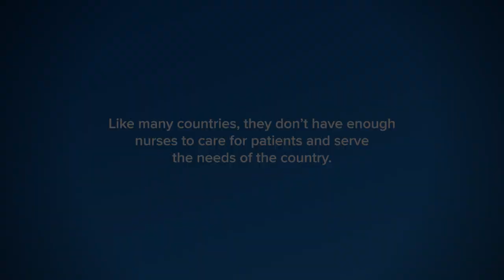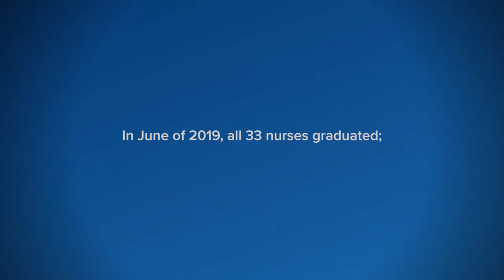Chamberlain University - Seychelles Nurses Advance Their Education at Chamberlain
Published on 10/10/2019. Chamberlain University graduated 33 nurses in the Seychelles from a first-of-its-kind partnership with the National Institute of Health and Social Studies and the Ministry of Health, Seychelles. The partnership was created to address the country's nursing shortage and improve the quality of patient care.